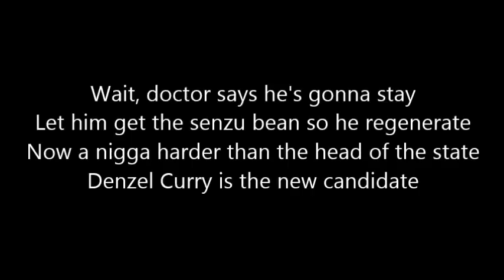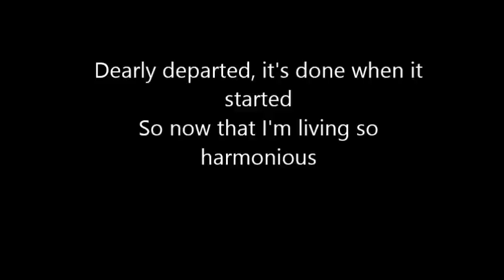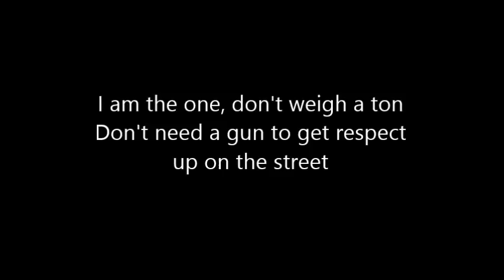Denzel Curry Ultimate Lyrics